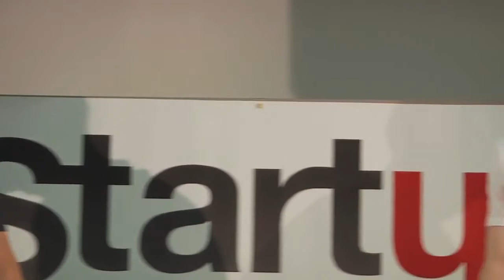Patrick Collison (Stripe) at Startup Grind Silicon Valley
In 2005 at the age of 16, Patrick Collison was the recipient of the 41st Young Scientist of the Year for his work with Lisp. Before Patrick's last year of High School he left early to attend MIT. During his first quarter of freshman year, Patrick founded Auctomatic and joined Y Combinator. At the age of 19 and ten months after incorporating, the company was bought by Live Current Media for $5MM. In early 2010 John and his brother Patrick began working on Stripe together. It was recently announced that Stripe raised $18MM at a $100MM valuation.